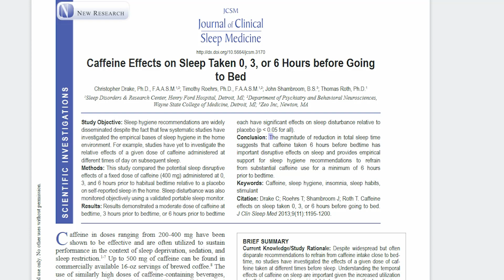How Coffee Affects Healing? (INCREDIBLE)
How Does Coffee Affect Healing? Coffee is one of the most traded commodity on earth and over 2 billion cups of coffee are drunk every single day. It is a powerful stimulant and thus can have a positive as well as negative affect on the body. In this video I go through how coffee impacts the body (more specifically how it works in the brain and how it gives us that kick that we all look for when drinking our coffee) as well as how it affects healing in the body, whether that's back pain, neck pain, or even breaking a bone or recovering from surgery.